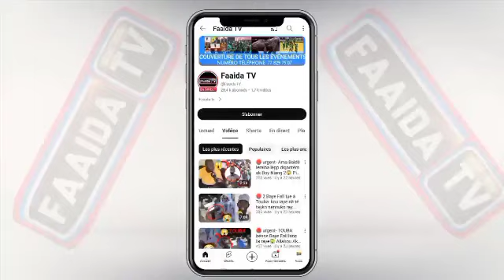🚨😱Ngagne Démba Touré répondre Bougane Gueye Dany...